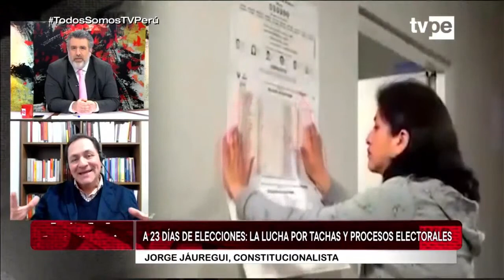Rimanchik | Jorge Jáuregui, constitucionalista